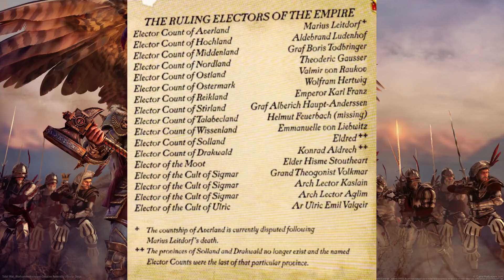All Missing EMPIRE Units & Characters - Total War Warhammer 3 - 2022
We're back with the missing series this time looking at the EMPIRE with a few missing units and MANY missing characters!

THE3476